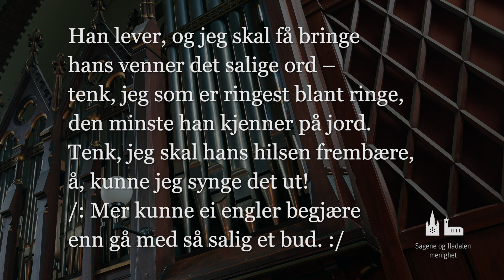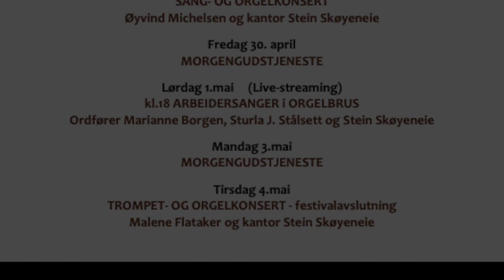Morgengudstjeneste 21. april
Velkommen til dagens korte morgengudstjeneste fra Sagene kirke!

I dag, på denne 21. april, er Toril liturg, og Stein spiller for oss. Toril vil lese tekst fra Brevet til hebreerne, kapittel 10. Videre blir det bønn, lystenning og stillhet, bønn og velsignelsen, og vi avslutter med å synge videre på «Å salige stund uten like».

Morgengudstjenestene sendes i opptak.

Vel møtt til Sagene kirke.